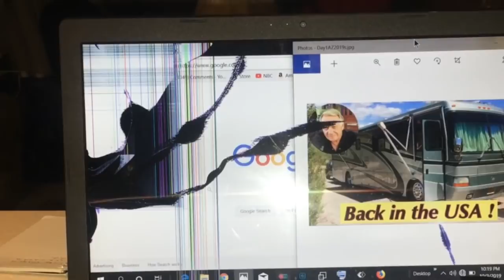First Drone Flight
Finally, I get the drown up in the air for my first drone flight.

150 Watt Mono Solar Panels

150 Watt Mono Solar Panels